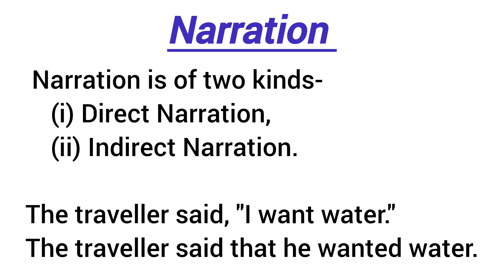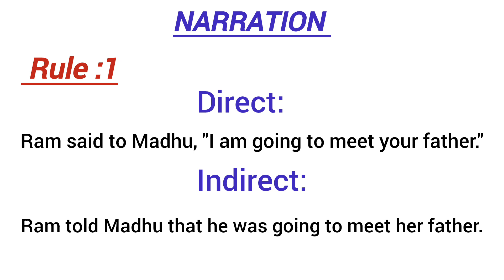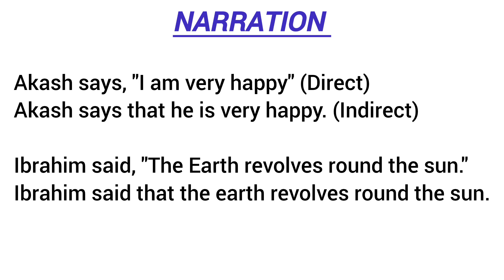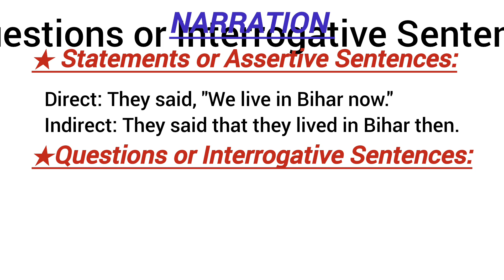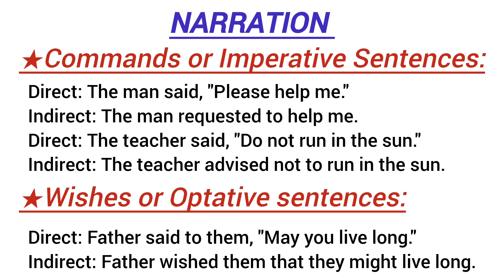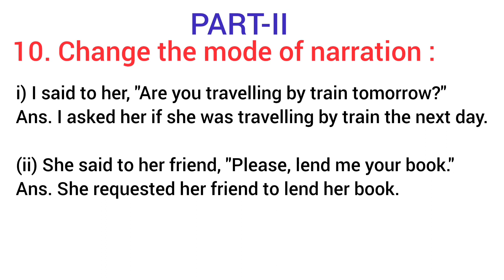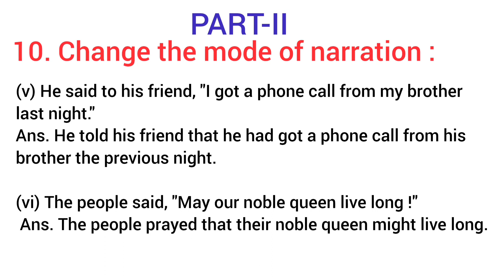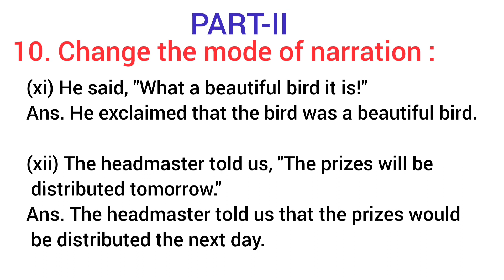English suggestion 2024🎯 || H.S Rabindra Mukta Vidyalaya || Grammar Part || Must Watch👍